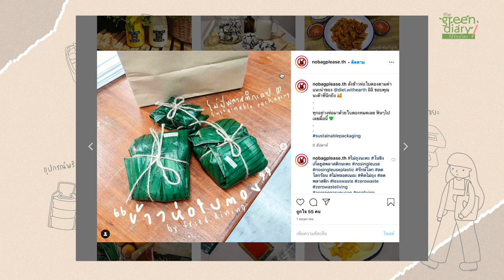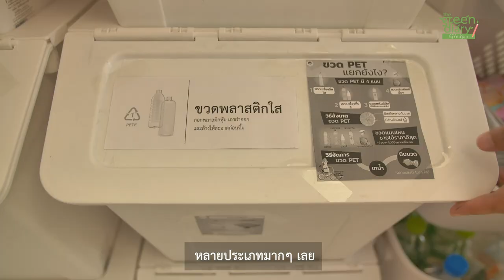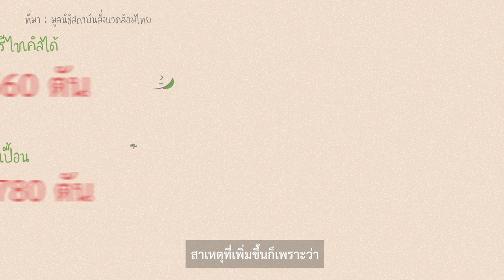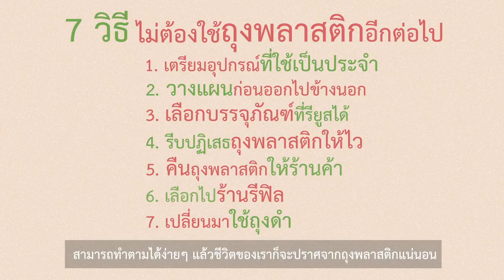7 วิธี ไม่ต้องใช้ถุงพลาสติกอีกต่อไป : The Green Diary วิธีรักษ์โลก EP.14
The Green Diary : 7 วิธี ไม่ต้องใช้ถุงพลาสติกอีกต่อไป
รวมวิธีแบบง่ายๆ ที่แต่ละข้อเพิ่มเติมด้วยเคล็ดลับจากผู้ใช้จริงที่เราทำตามได้แน่นอน
รวมวิธีจากคุณมิ้ว เจ้าของไอจี nobagplease รวมเรื่องราวชีวิต zero waste ในชีวิตประจำวันที่ทำตามได้ง่ายๆ แต่เห็นผลแน่นอนค่ะ
ซึ่งเคล็ดลับที่สำคัญที่สุด คือการทำอย่างมีความสุขไม่ตึงเกินไปจนก่อให้เกิดความไม่แฮปปี้นะคะ
เพราะการใช้ชีวิต zero waste อย่างมีความสุขจะช่วยให้เราทำได้นานขึ้น และทำได้ดีขึ้นเรื่อยๆ ค่ะ
ใครมีวิธีดีๆ อยากแนะนำเพิ่มเติม คอมเมนต์มาแลกเปลี่ยนกันนะคะ ^^
The Green Diary วิธีรักษ์โลก
ออนแอร์ทุกวันพฤหัสบดี เวลา 1 ทุ่ม
ที่ Youtube : Green Thailand